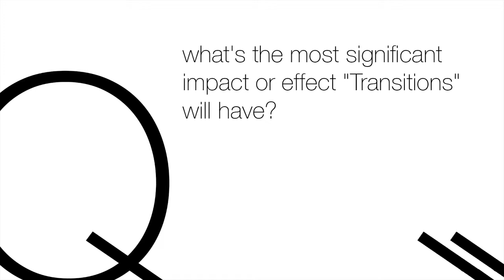Transitions National Launch: Interview with Dr. Bonnie Neuman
Interview with Dr. Bonnie Neuman, Vice-President of Student Services at Dalhousie University, following the National Launch